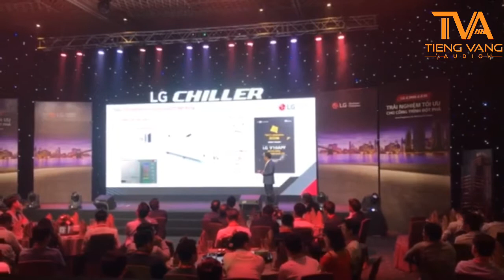Micro đeo tai STABCL ST-9860 tại chương trình LG CHILLER